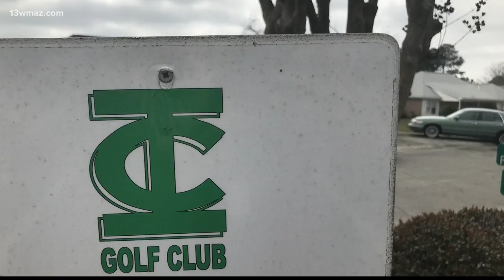Perry man in custody for killing his mother, stepfather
A Perry man is in the Houston County jail after being charged with stabbing his mother and stepfather to death.

13WMAZ News is the #1 station for news and weather in the Central Georgia area, serving people in Dublin, Macon, Milledgeville and Warner Robins.